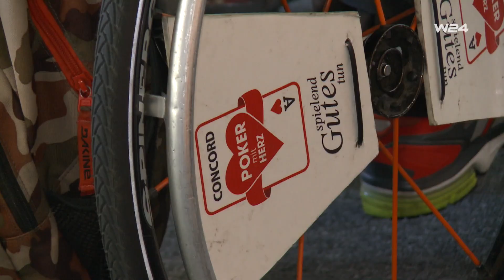Danijel Savic - zweifacher österreichischer Meister im Rollstuhl-Billard